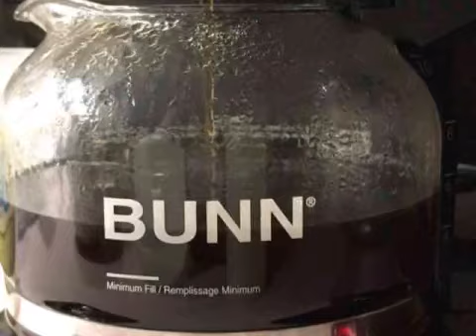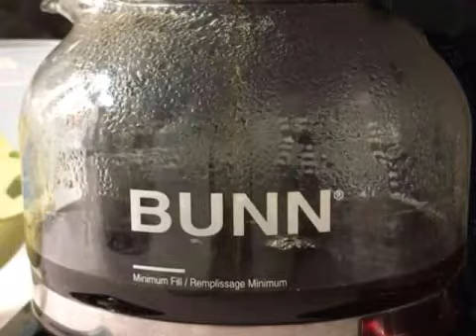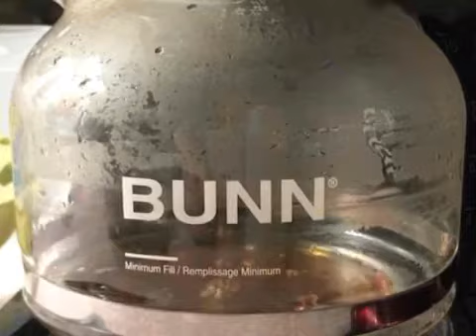Coffee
Reverse video